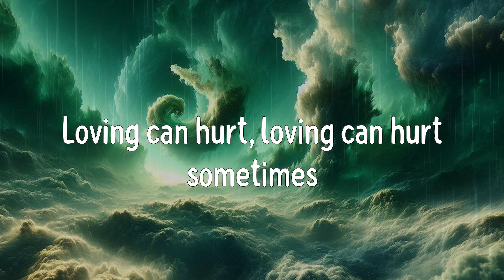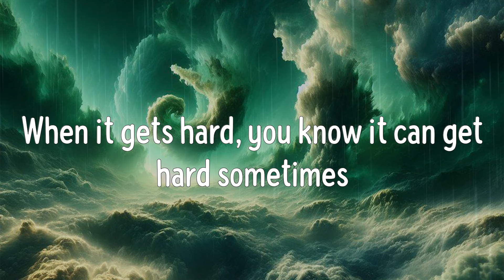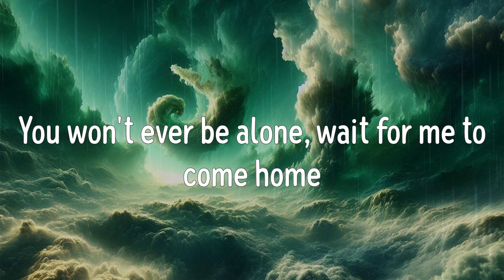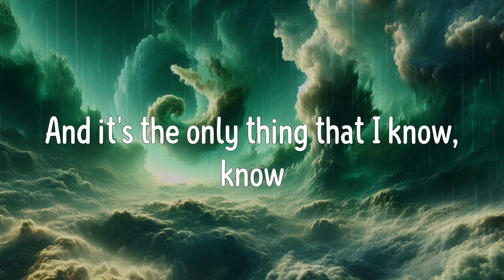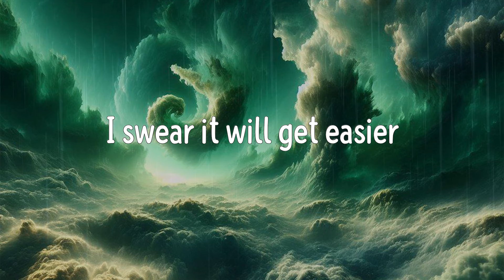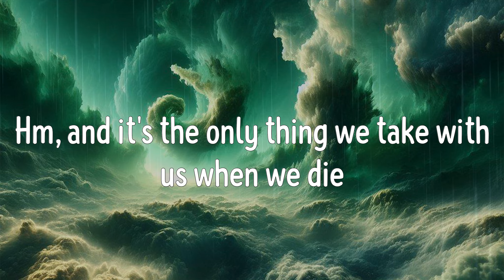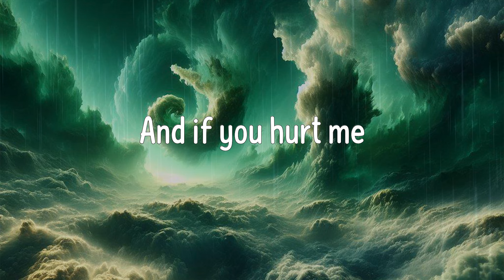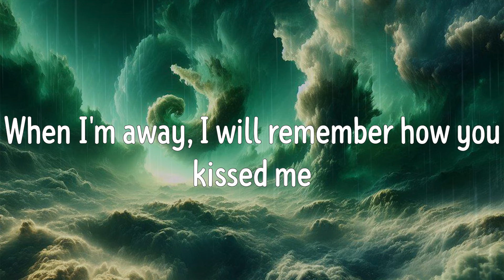Photograph (Lyrics) - Ed Sheeran